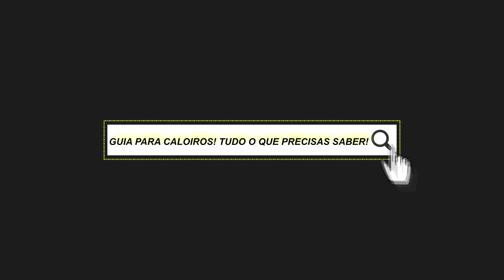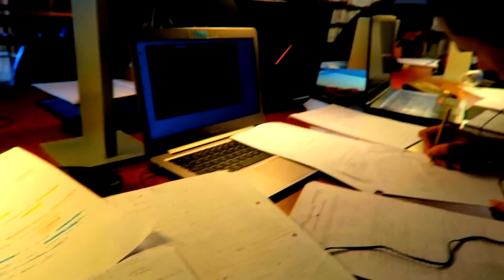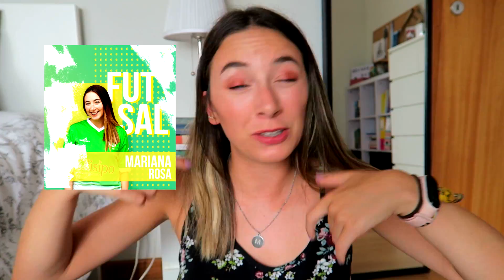GUIA para ADAPTAÇÃO à UNIVERSIDADE! | Como funciona, mudança, o que fazer?! | BTS 2020| Mary Channel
Vais entrar agora ou num futuro para a universidade? Então este vídeo é para ti!!!
Era eu o ano passado na vossa posição! Reuni algumas dicas para vocês e ao mesmo tempo partilhei a minha experiência.

Não falei das dicas clichê de como conhecer pessoas novas etc pois há muitos vídeos sobre isso (inclusive vídeos onde já falei sobre isso).

Espero que gostem e que vos ajude!

Qualquer dúvida já sabem, comentem ou mandem DM no Insta. Love youuu ♥

Back to school, regressoasaulas, universidade, mudanças, rotina

14029